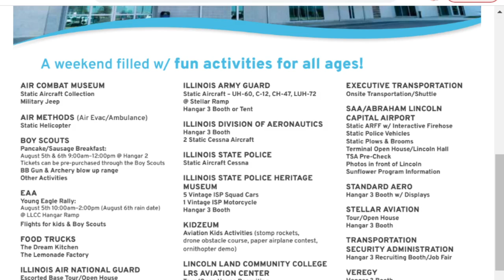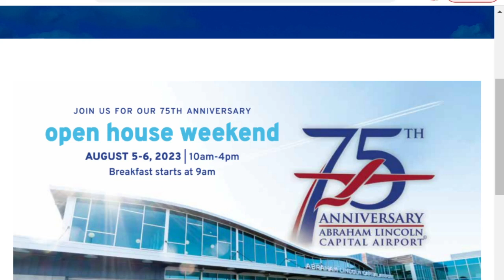Open house next weekend with Abraham Lincoln Capitol Airport and the 183rd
Bishop talks with Sgt. Katy Rivera about next weekend's open house at the Abraham Lincoln Capitol Airport featuring displays and behind-the-scenes looks at equipment and more. Details